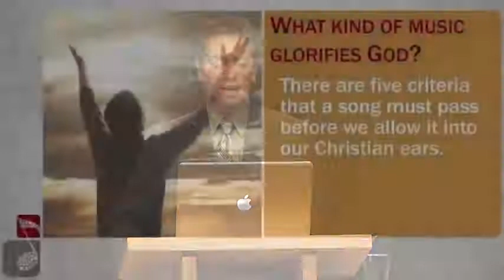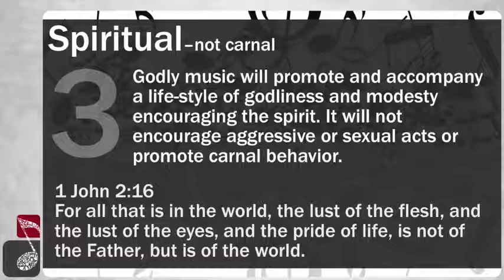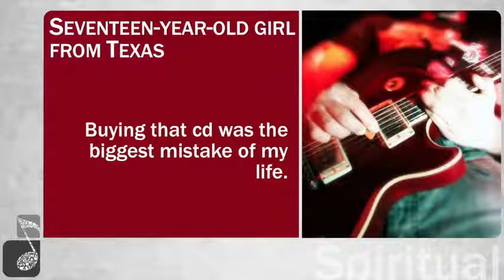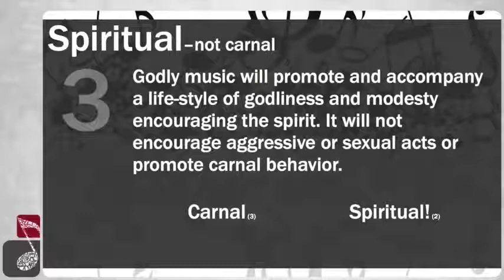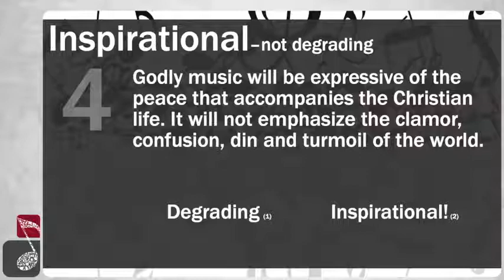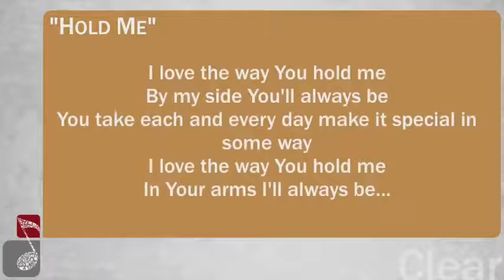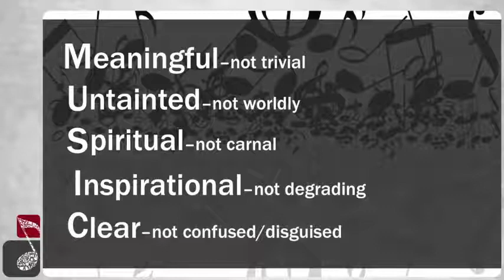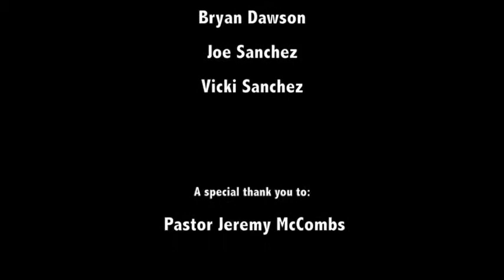08 Grey Area Music Christian Berdahl